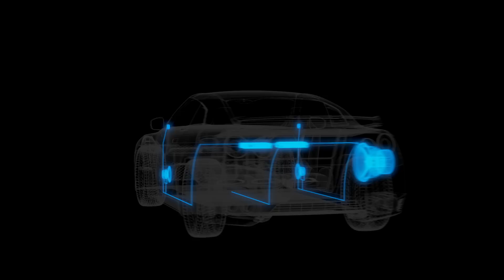JL Audio VXi Family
VXi -- a  family of amplifiers and accessories that truly simplify great audio, from the minds of multiple teams of research and development, mechanical and electrical engineering, along with software and networking.